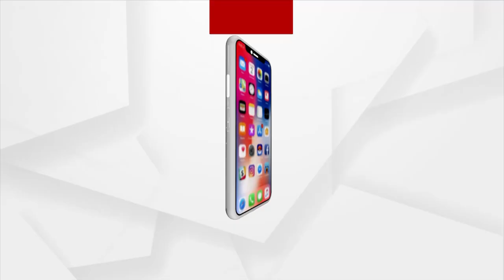ଫେରାର ସ୍ୱିଗି ବଏ ଘରକୁ ଫେରିଲା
ଅପହରଣ ନାଟକ କରି ପ୍ରେମିକା ସହ ଫେରାର ହୋଇଯାଇଥିବା ସ୍ୱିଗି ବଏ ଘରକୁ ଫେରିଲା । ଘରକୁ  ଫେରିଲା ପରେ ଘର ଲୋକଙ୍କ ପ୍ରତିକ୍ରିୟା ।